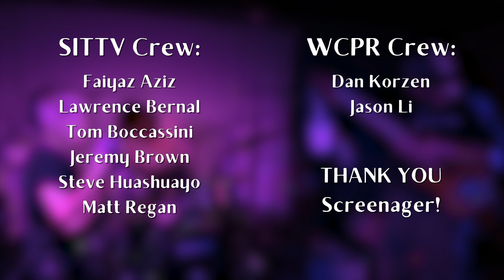Studio Sessions: Screenager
Hailing from New Jersey, the local indie rock band Screenager serenaded the studio with their mellow jams. Streamed live (2/4/24) on WCPR's radio show "The Sound of Stevens."

Sound and Lighting by WCPR
Board/Light Operator, Live Mixer: Dan Korzen
Loadout Assistant: Jason Li

Producer/Editor: Tom Boccassini
Co-Producer: Lawrence Bernal
Film Crew: Faiyaz Aziz, Lawrence Bernal, Tom Boccassini, Jeremy Brown, Steve Huashuayo, Matthew Regan